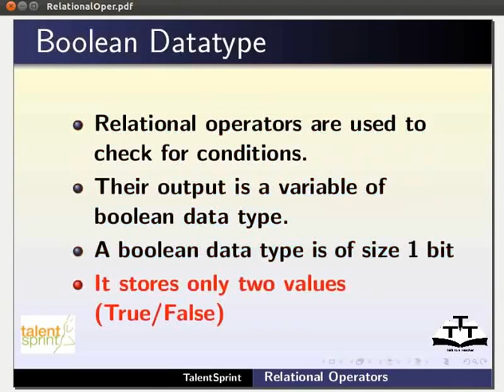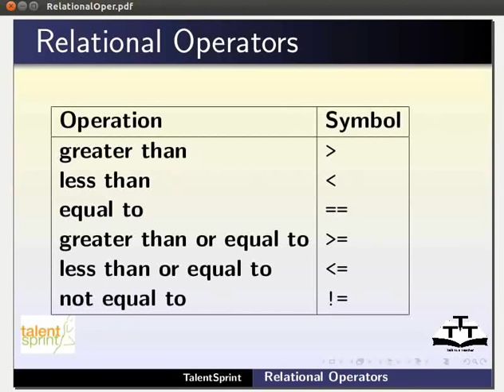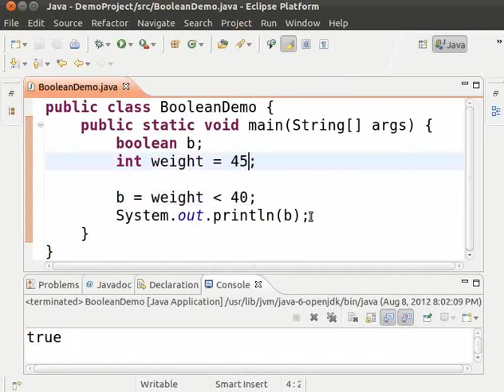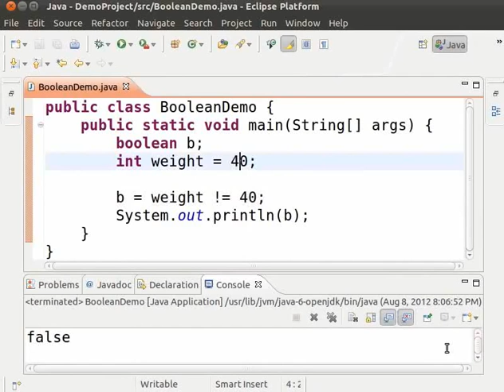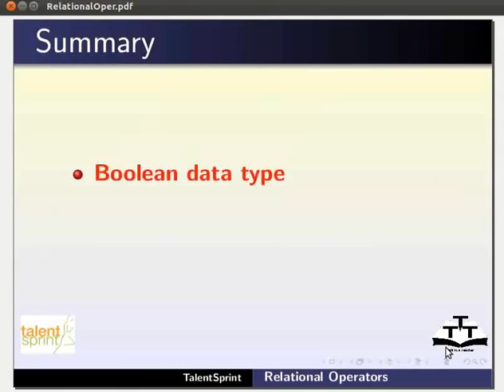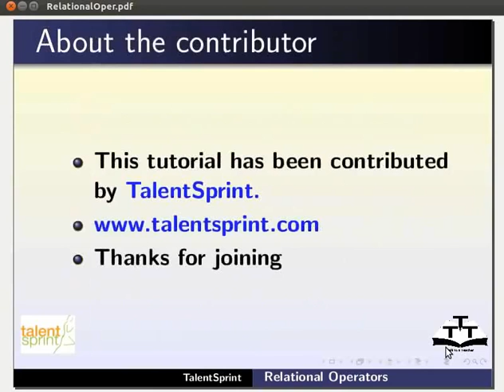8 Relational Operations Hindi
Java Tutorials - Hindi